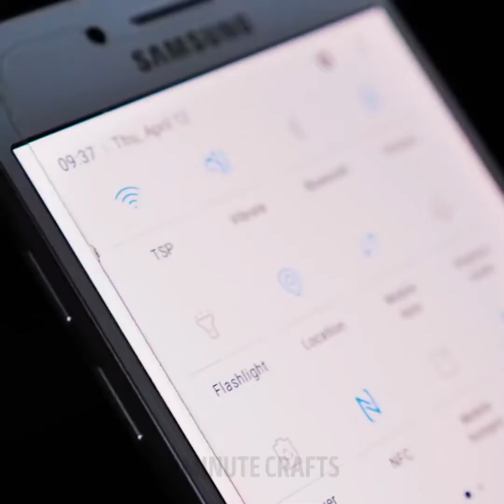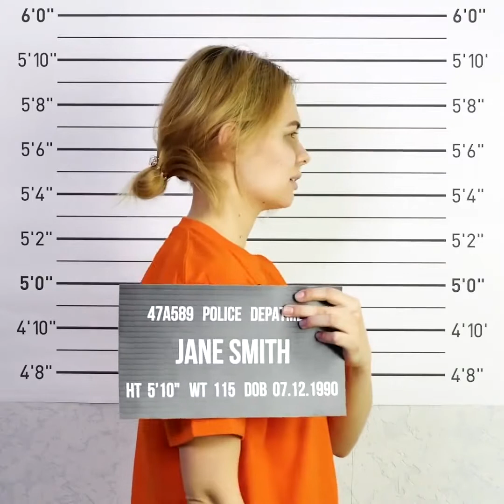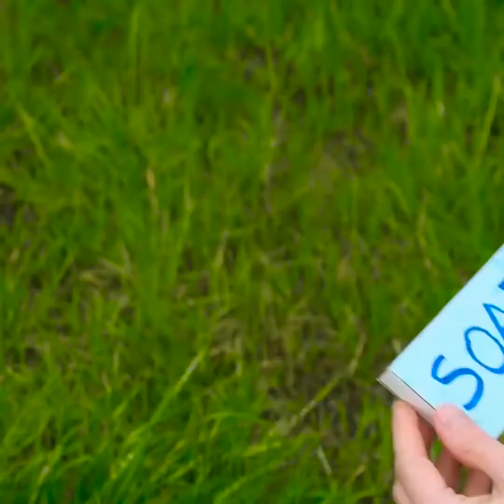39 SPRYTNYCH SPOSOBÓW, KTÓRE MOGĄ URATOWAĆ CI ŻYCIE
JAK PORADZIĆ SOBIE W PRZYPADKACH ZAGRAŻAJĄCYCH ZDROWIU I ŻYCIU

Sytuacje zagrażające życiu zdarzają się niespodziewanie, a mimo to większość ludzi lekceważy sobie konieczność nauki jak sobie w nich radzić, ponieważ wydaje nam się, że już samo podejmowanie nauki w tym zakresie może spowodować wypadek. Jednak znajomość kluczowych zachowań, które prezentujemy w naszym filmiku może uratować komuś życie. Dlatego dzisiaj chcemy cię nauczyć jak postępować w sytuacjach, w których możesz się na jakimś etapie swojego życia znaleźć.

Co byś zrobiła gdybyś poślizgnęła się i zraniła się w kolano? Naturalna reakcja to polać kolano odrobiną spirytusu lub wody utlenionej by oczyścić ranę. Najlepiej jednak jest wziąć trochę bandaża lub tampon i docisnąć nim ranę by zapobiec przedostawaniu się do krwiobiegu bakterii i brudu zanim nadejdzie profesjonalna pomoc.

Jeśli kiedykolwiek zdarzy cię się upaść w tłumie, natychmiast złap kogoś za spodnie i staraj się podnieść, by uniknąć stratowania.

W przypadku trzęsienia ziemi, nie chowaj się bezpośrednio pod stołem. Na stół może spaść coś ciężkiego, co zablokuje cię lub zrani. Najlepiej ulokować się przy nogach stołu, które są bardziej stabilne.

W przypadku pożaru w budynku, przyłóż do ust i nosa mokry kawałek materiału, co zapobiegnie przedostawaniu się do nich dymu. Zamiast przemieszczania się przez chmurę dymu, lepiej jest czołgać się pod nią. Dym naturalnie kieruje się ku górze, więc zazwyczaj dolne partie pomieszczeń wypełnione są większą ilością powietrza.

Oglądaj nasz filmik i odkrywaj nasz genialne pomysły. Pokażemy ci ratujące życie metody z wykorzystaniem ubrań i sposoby wykorzystania przedmiotów codziennego użytku w niecodziennych sytuacjach – na przykład jak zrobić nóż ze szczoteczki do zębów oraz jak zrobić podkład z kawy i balsamu do ciała.

Timestamps:

0:06 Metody ratujące życie

0:58 Co robić podczas trzęsienia ziemi

2:35 Bezrękawnik

3:13 Sposób na szybsze suszenie włosów

3:53 Usuń sierść z ubrań

5:19 Cukierkowy trik

6:07 Beach waves bez prostownicy

6:24 Podkład domowej roboty

6:50 Jak wyzwolić się z kajdanek

8:04 Hacki kempingowe

10:08 Jak wykręcić pękniętą żarówkę

11:13 Lodówka turystyczna

12:13 Jak zrobić świeczki